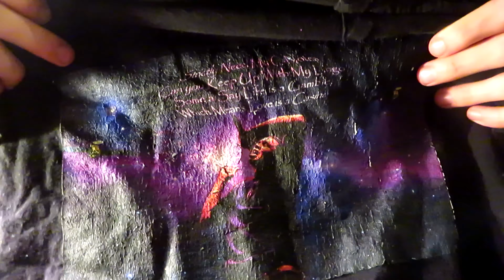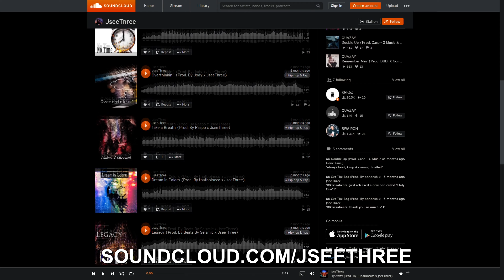100 T-SHIRT CHALLENGE! (WAY WORSE THAN EXPECTED)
So I thought it was a good idea to try and put every shirt in my closet on in layers and I tried to get all the way to 100!